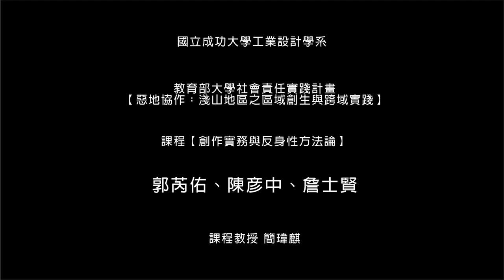遊走的魚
國立成功大學工業設計系/所
創作實務與反身性方法論2021 x USR惡地協作計畫
課程作品
by 郭芮佑、陳彥中、詹士賢